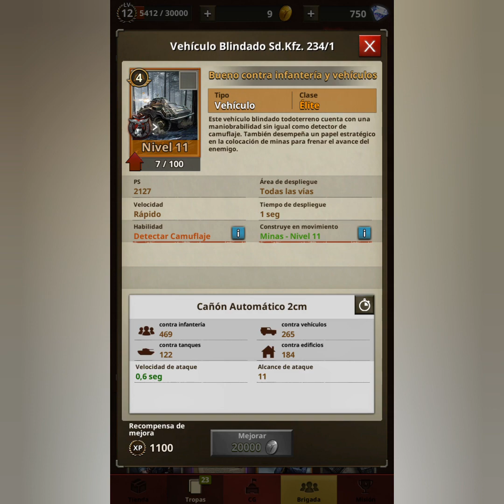Stopping the infantry with mines | 🔊My brigade📌| RTV |Gameplay